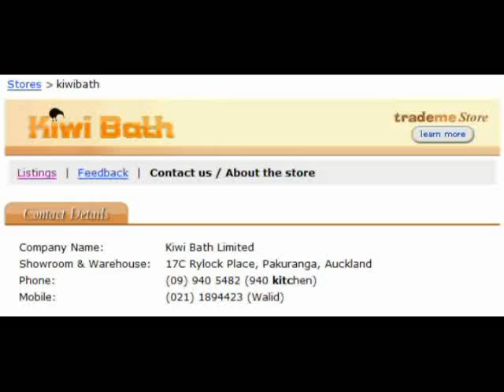Kiwi Bath Ltd Computerized Shower Units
Series: 2
Model: 18

Kiwi Bath Ltd. is New Zealand's largest company specializing in computerized shower rooms. Based in Auckland, we hold a range extending to over 40 models and our range is constantly growing.